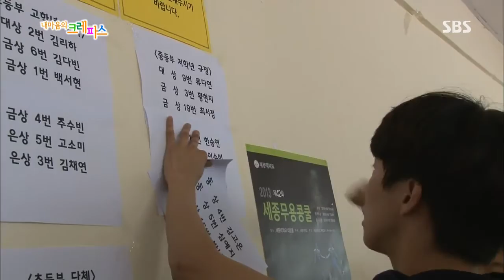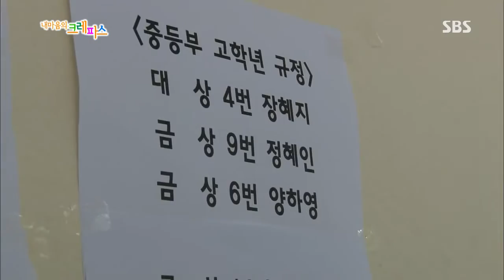SBS 내 마음의 크레파스 20130704 #4(4)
[무용소녀와 딸바보 아빠 - 2부]
SBS 내 마음의 크레파스.20130704.339회